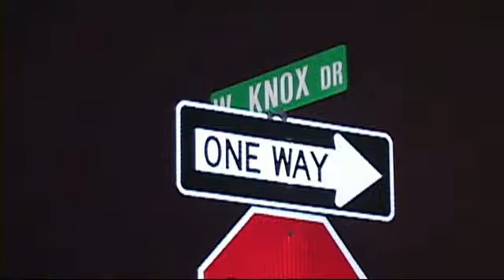022310 PORTER EXPLOSION BURNS THREE VICTIMS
Approximately 1:15 am Porter Fire Department was dispatched to a house fire in the 12300 block of West Knox. This is one block west of US 59 and between Northpark and FM1314.
When they arrived they found a twenty-foot travel trailer in a mobile home community almost totally incinerated. In addition, three victims were found outside. All three suffered from serious burns.
Montgomery County Hospital District arrived and called for two helicopters to respond to the scene. Medics treated one man and one woman both in their late teens or early twenties. Both were severely burned.
The male was transported with the first Lifeflight Helicopter to Hermann in the medical center in critical condition. According to Montgomery County Assistant Fire Marshal Scott Burlin, the victim who was in his late fifties suffered second and third-degree burns over sixty percent of his body. The female was treated at the scene with the same type of injury and transported to Hermann Medical Center by ground ambulance. The other make was treated on the scene and transported by helicopter in serious condition.
According to Burlin the older man who is a painter was in the travel trailer cleaning his paint spray gun with paint thinner and smoking a cigarette. The water heater turned on and the pilot light reacting to the fumes created a violent explosion.
The Fire Marshals office will continue to investigate the incident.